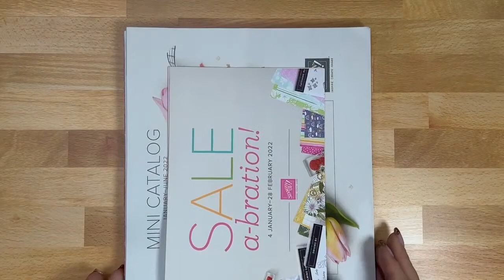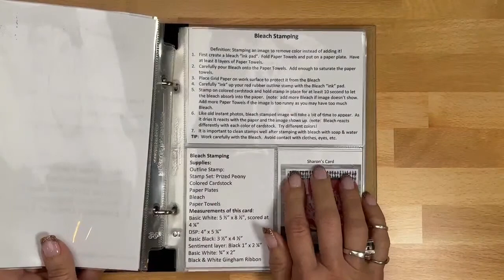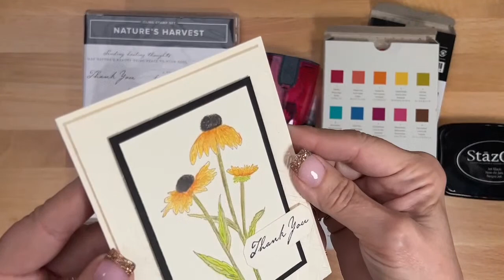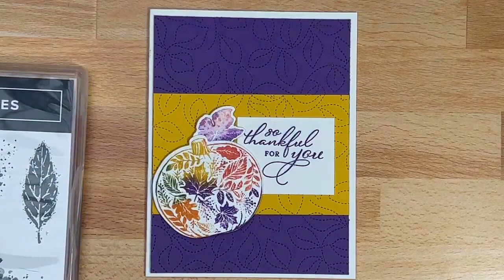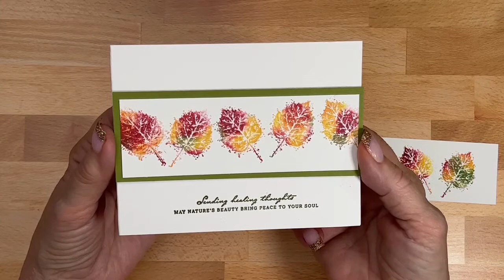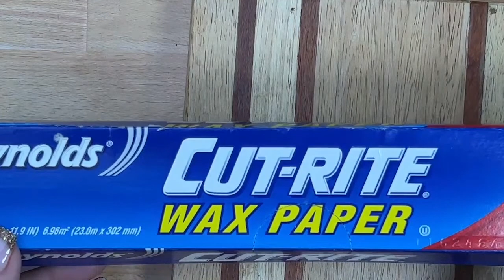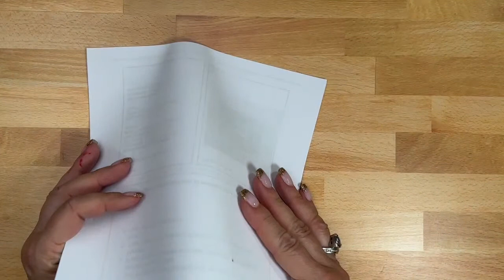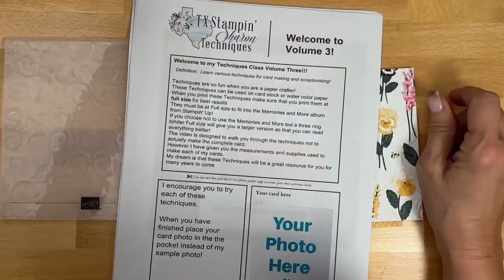🔴 Card Making Techniques Vol 3 | Techniques To Inspire & Create Fun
Ready for Card Making Techniques Vol 3?!  This is our third month of building our card making techniques library. Although I’m calling this “card making techniques” don’t forget that these techniques work for many types of paper crafts so be sure and share these posts and videos with all your crafting friends!

Card Making Techniques Vol 3: Are you thinking, "this card needs something"? When that happens, or when you need inspiration I hope that you will grab your Card Making Techniques Vol 3 (along with Vol 1 and 2 of course!) and find that perfect technique to finish off your card!

In Card Making Techniques Vol 3, which is your favorite technique? Which is your favorite of ALL the techniques (Vol 1, 2, or 3) so far? Share your thoughts with me!

🤩 Order supplies, get measurements, view additional photos, or to read about my rewards program and look for the December 16, 2021 blog post.

🎧 Available on:

YouTube:    • 'Wanderlust' [Cal...